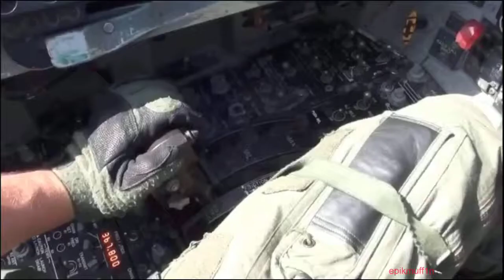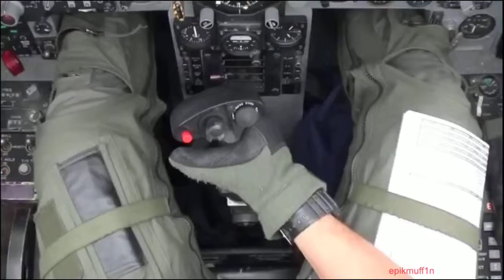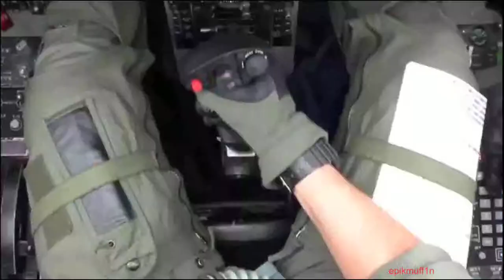MiG-29 vs F-15 - Perfect Enemy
Both are nice jets, but I think we could agree that the Eagle would win due to its stealth upgrades and because, ‘Murica.